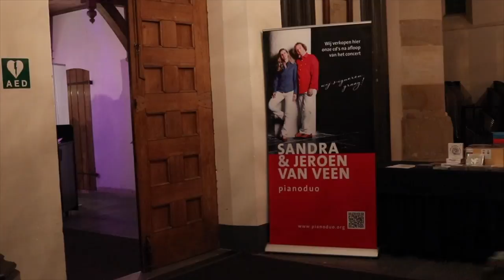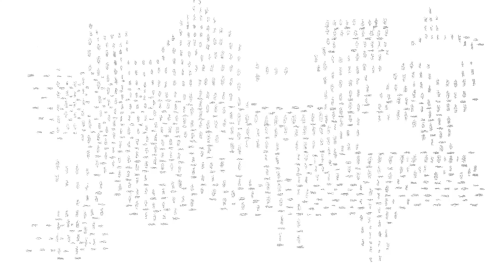Op ons eigen matje liggend luisteren naar een pianoconcert! - Cultuurvlog #48 | MDSoC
'Mijn eerste herinnering was dat ik bij mijn moeder onder de vleugel lag en dat ik dacht: jeetje wat klinkt dit mooi, wat klinkt dit anders dan wanneer je dit op een LP hoort' - Pianist Jeroen van Veen.

Deze herinnering was de aanleiding voor het organiseren van het eerste ligconcert®: liggend luisteren naar pianomuziek. Dit idee is uitgegroeid tot één ligconcert® per maand op een bijzondere locatie: een gevangenis, kerk of museum. Juist.. gaaf he?!! Wij bezochten een heel bijzonder ligconcert® in de Grote Kerk Naarden, we hoorden meer over het grootste kunstwerk van Nederland, spraken de pianisten Sandra en Jeroen van veen, en droomden zelf weg bij dit prachtige concert.

Welke ligconcerten® komen eraan:
21 april - De AA kerk Groningen (Canto Ostinato)
16 juni - Koepelgevangenis Breda (Best of Einaudi en Canto Ostinato)
Wil jij ook zo'n concert bijwonen ga naar ww.theaterkantoor.nl voor meer informatie.